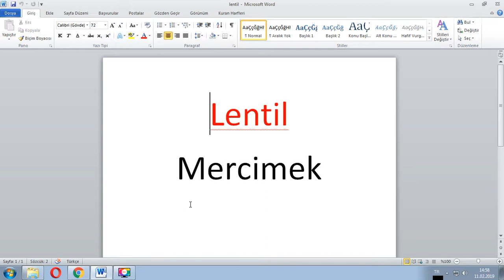Her Gün Bir İngilizce Kelime - 190